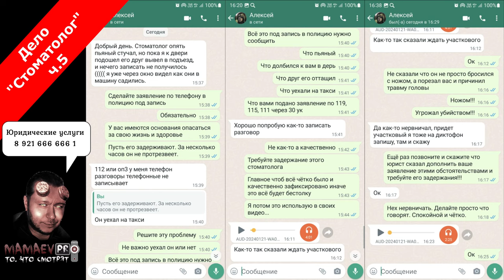ДЕЛО "Стоматолог" - Повторное заявление в полицию / ч.5